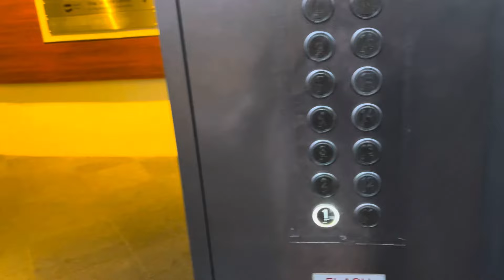VLOG MAALINTAYDA CAADIGA IYO ISKU DIYAARINTA EXAMKA JAMACADA 📚✍🏻